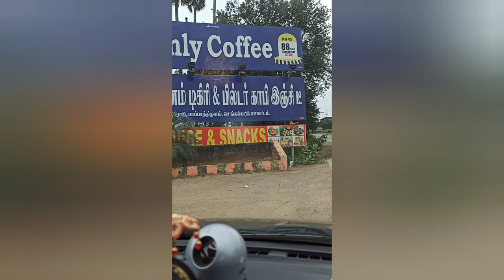Team Sambavam Vlog | A Trekking to Acharapakkam | Best place to visit near Chennai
Hi my dear friends and families. Today we are very happy to release our next video. This is a Vlog video. Our team sambavam went to a wonderful place to take this Vlog. We are providing the location of this place.

Mazhai malai madha church location 📍
Mazhai Malai Madha Shrine